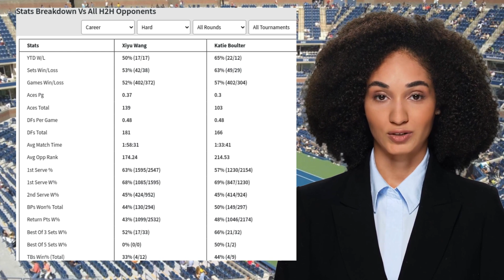WANG VS BOULTER PREDICTION H2H | HONG KONG TENNIS OPEN SECOND ROUND TENNIS PREDICTIONS TODAY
Wang VS Boulter  Prediction H2H at Hong Kong Tennis Open Second